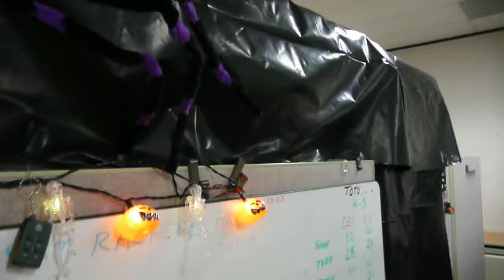Haunted Hallways - Cubicle decorations for work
I work for the State of Utah Department of Technology Services who is having a decorate your workspace competition.  This is my entry.  I built a PVC frame to hold a black plastic cover so I could make it dark inside.  I have a chandelier with ficker lights and orange LEDs run around on the inside.  There are eight fiber optic heads on top of my book cases and four misting cauldrons and heads on one of my work surfaces.